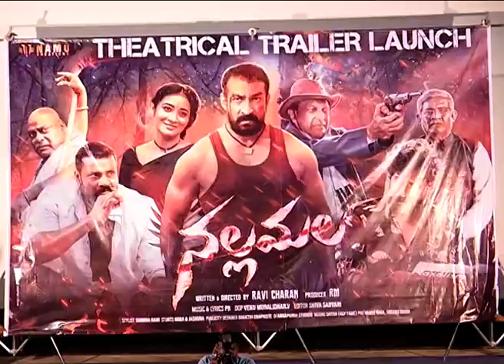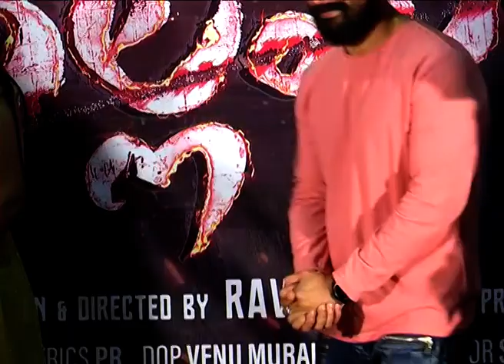Nallamala Movie Trailer Launch || Eshwar Tv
Watch : Nallamala Movie Trailer Launch ||  Eshwar Tv

Welcome to Eshwar Tv

Eshwar TV  is Telugu News YouTube Channel Across Telangana and AP Telugu News Gives Covering Political News, Sports News, Entertainment news,   Tollywood News, Film News, Movie Promotions, Helth & Beauty Tips , Devotional, Historical Videos  Telugu YouTube Channel 24/7